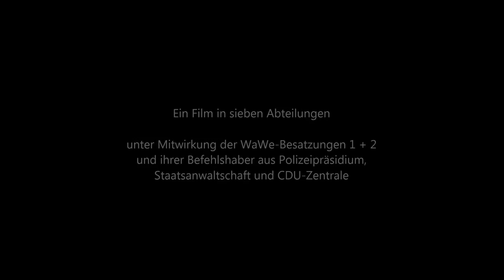Quadriga S/M - Die Wasserwerfer des Telefonverkäufers aus Pforzheim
Ein Film in sieben Abteilungen, unter Mitwirkung der Wasserwerfer-Besatzungen 1 + 2 und ihrer Befehlshaber aus Polizeipräsidium, Staatsanwaltschaft und CDU-Zentrale.
Fig. 1: Leichter Sprühregen    [12. 51 Uhr]
Fig. 2: Gemeingefährliche Mittel    [13. 05 Uhr]
Fig. 3: Heimtückischer Reizgas-Angriff    [13. 38 Uhr]
Fig. 4: Vorsätzliche schwere Körperverletzung    [14. 08 Uhr]
Fig. 5: Niedrige Beweggründe    [14. 10 Uhr]
Fig. 6: Grausame Begehungsweise    [14. 13 Uhr]
Fig. 7: Purer Sadismus    [16. 33 Uhr]

Der gnadenlos brutale Einsatz, insbesondere des WaWe 2 kurz nach 14 Uhr (vgl. 14. 08 Uhr, hier ab 3:38), bei dem schwere Körperverletzungen i.S.v. § 226 StGB in zahlreichen Fällen billigend in Kauf genommen (dolus eventualis, mithin Vorsatz), bzw. tatbestandsmäßig mehrfach erfüllt wurden (vgl. unten Nachtrag 1), macht Polizeipräsident Siegfried Stumpf und OStA Bernhard Häussler zu Mitschuldigen, da sie diese schweren Straftaten hätten verhindern können und müssen (dokumentierte Anwesenheit ab 14. 11 Uhr, vermutlich aber bereits früher). Darüber hinaus mehren sich inzwischen Hinweise, dass beide, Häussler und Stumpf, strafrechtlich auch als Anstifter gelten könnten. Es bleibt also spannend, wie lange sie dem Druck standhalten und fortfahren, den Ex-Ministerpräsidenten-Darsteller aus falsch verstandener Loyalität zu decken (und dieser seinerseits weiterhin Merkel und Pofalla).

Nachtrag 1:
Die drei, durch den Einsatz des WaWe 2 am 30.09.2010 im Stuttgarter Schlossgarten schwer an Kopf und Augen verletzte Demonstranten:
Daniel K. (14. 07 Uhr)
Gerhard W. (14. 08 Uhr)
Alexander S. (14. 15 Uhr)

Der am schwersten verletzte Dietrich W. wurde bereits gegen 13. 45 Uhr (von WaWe 1) getroffen.
Nachtrag 2:
Am 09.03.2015 verurteilte das Amtsgericht Stuttgart den ehemaligen Stuttgarter Polizeipräsidenten Siegfried Stumpf wegen fahrlässiger Körperverletzung im Amt in vier Fällen zu einer Geldstrafe von 15.600,- Euro (120 Tagessätze à 130,- Euro). Wenn Stumpf den Strafbefehl annimmt, ist er vorbestraft.
Die Ermittlungen gegen Stumpf waren während des Wasserwerfer-Prozesses gegen zwei Polizeibeamte eingeleitet worden. Sie hatten ausgesagt, daß ihr früherer Chef entgegen eigener Aussagen frühzeitig im Schlossgarten war und den harten Strahl der Wasserwerfer gesehen habe. Stumpf hatte immer betont, dass er von den Verletzten erst in den Abendstunden gehört habe.